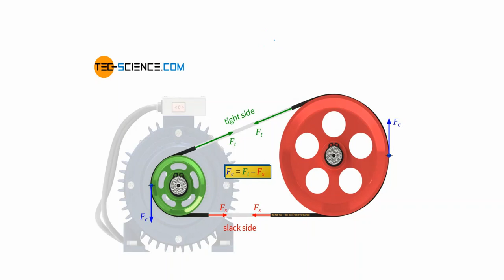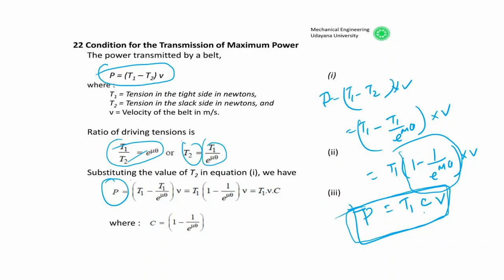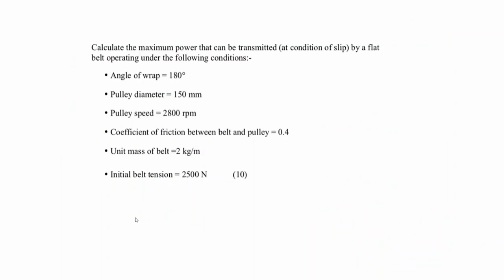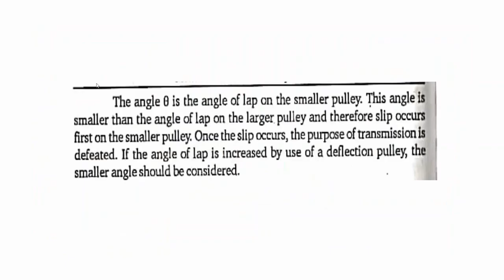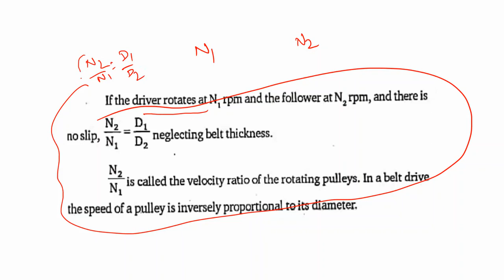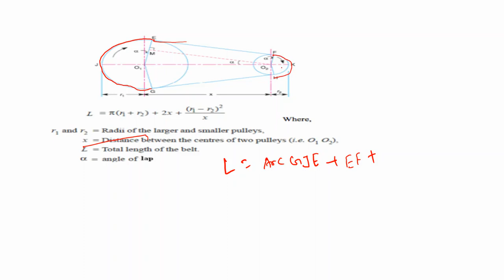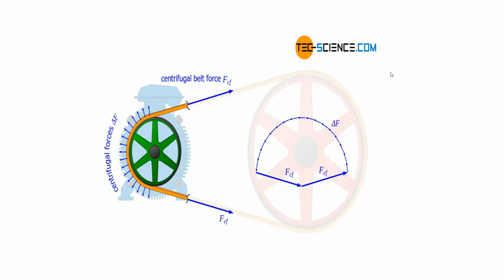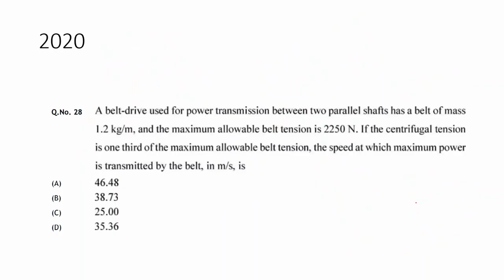Mining Machinery/GATE/Mining/Mining Plus/open belt/cross belt/Length/Angle of contact/ Angle of Lap